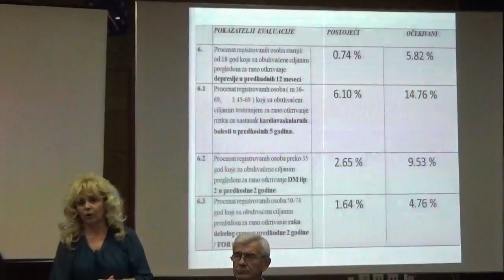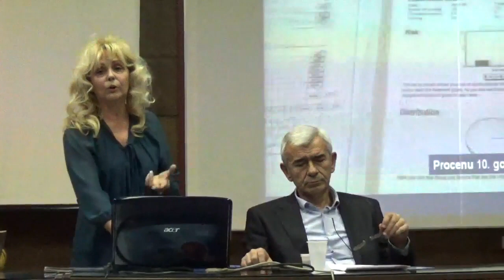Dr Suzana Stanković, koordinatorka projekta "Zajedno do zdravlja", 29.01.2020